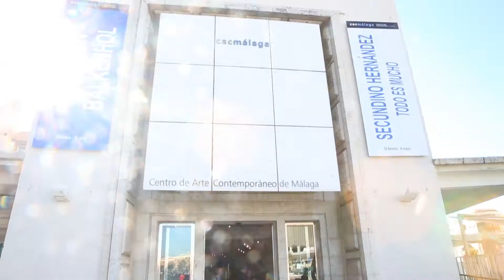Vídeo Resumen XV Aniversario CAC Málaga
¿Quieres conocer cómo ha sido el XV aniversario del CAC Málaga?